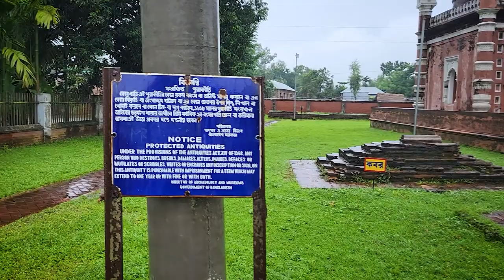NAYABAD MOSQUE l নয়াবাদ মসজিদ l DINAJPUR, RANGPUR l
Hi viewers,

           Welcome to an another vlog. In this vlog we are visiting Nayabad Mosque which is a famous place in Dinajpur.